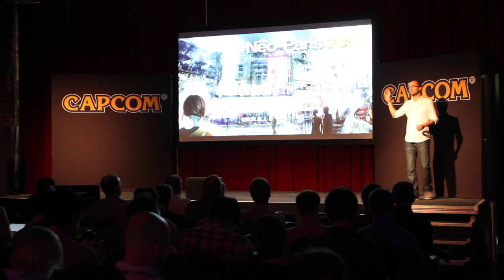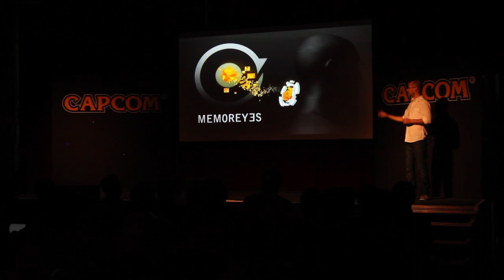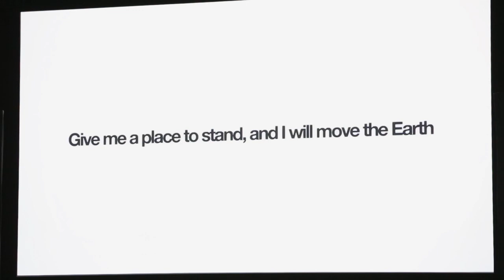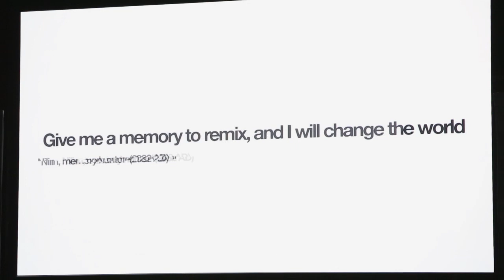Capcom Gamescom Event - Remember Me segment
Dontnod co-founder Jean-Maxime introduces Remember Me, Capcom's newest action-adventure title for 2013. Set in 2084 Neo-Paris, the game revolves around memory hunter Nilin and her quest to re-discover her identity.